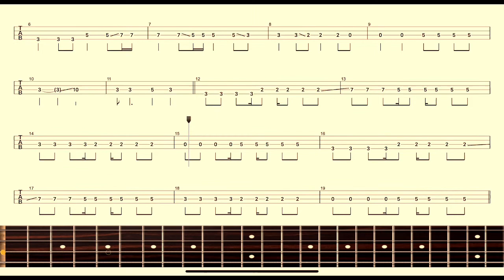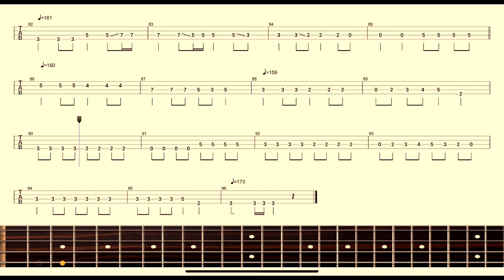【Hi-STANDARD】バンドスコア『LONLY』Bass Score！